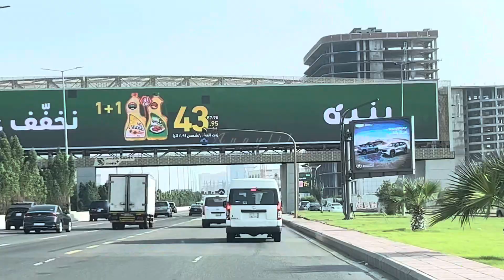Demolished Jeddah Baghdadiyah-Prince Muhammad bin Abdulaziz Road-Al Andalus-Sharqiyah&others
Jeddah Roads Tours: Prince Muhammad bin Abdulaziz Road-Al Andalus-Bagdhadiyah Sharqiyah&others